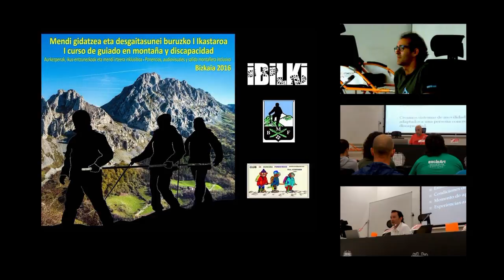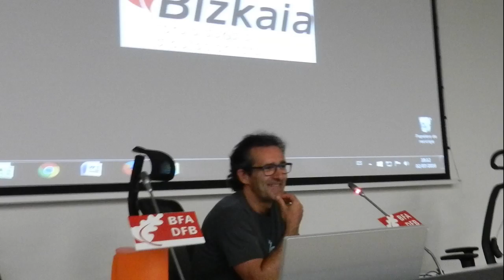Curso Guiado Montañismo y Discapacidad Bizkaia 2016.